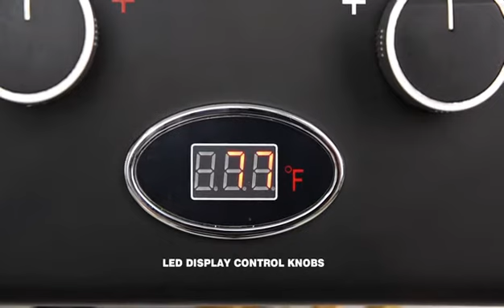Foruee tankless water heater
Foruee outdoor Portable 1.35GMP 5L Propane Gas Tankless Water Heater

Frouee products come with a one-year warranty and a lifetime after-sales service, If you are not satisfied with our products during use, you  can contact us immediately that you will not suffer any loss from this. use, you can contact us immediatel. We will do our best to help you address the issue within 24 hours and make sure that you will not suffer any loss from this.